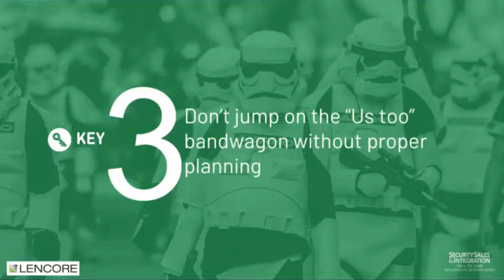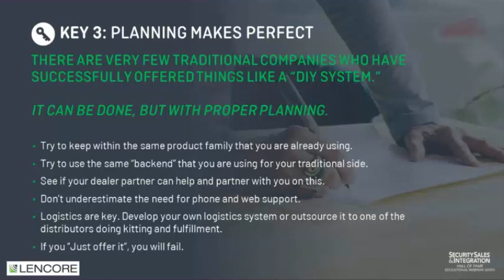6 Steps to Properly Plan Your Security Company's Next Steps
An SSI Hall of Fame member explains why planning makes perfect, and shares six steps to properly plan for offering a new service.